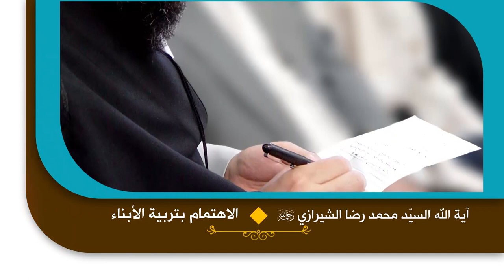روائع القصص - الاهتمام بتربية الأبناء - آية الله السيد محمد رضا الحسيني الشيرازي رحمه الله